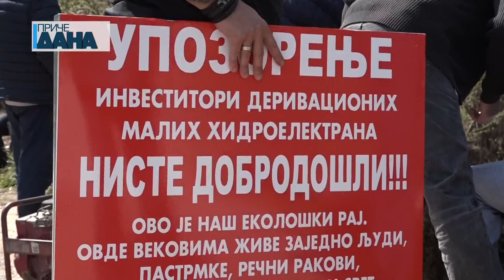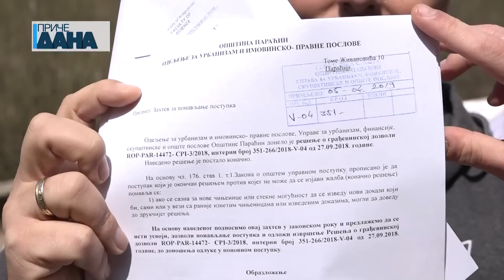Odbranimo vode Srbije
Na srpskim rekama predviđena je gradnja preko 800 MHE na brojnim lokacijama kao što su Kopaonik, Stara planina i Raška oblast na kojoj je predviđena izgradnja MHE na preko 50 lokacija. Zato je u Paraćinu održan sastanak protivnika izgradnej MHE u Srbiji sa ciljem osnivanja krovne organizacije pod nazivom „Odbranimo vode Srbije“.